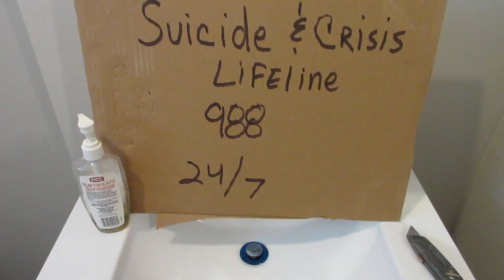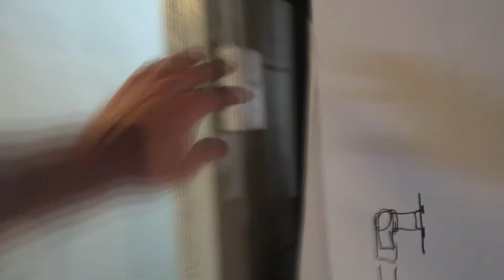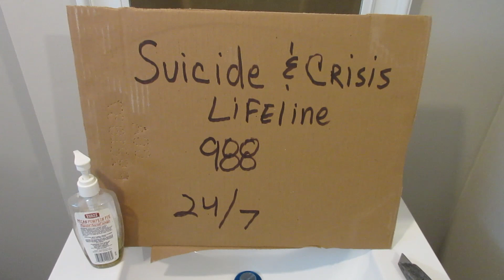Part 13 Ball Busting Betty's Basement Bathroom Bonanza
World's worst tenant finally moved out!!! Putting a bathroom in the basement for our new tenant.